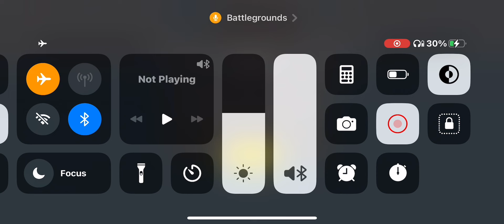🇮🇳DAY 14 : HOW MANY POINTS FOR CONQUEROR - SOLO. SEASON END CONQUEROR POINTS ? SOLO CONQUEROR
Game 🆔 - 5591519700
In Game Name - BLASSTERR ŸT

C5S14 tips and tricks,
solo conqueror bqmi ace star
solo conqueror bqmi emulator,
solo conqueror bami in tamil
solo conqueror bami low end device,
solo conqueror pub Ilite,
solo conqueror pug lite tips,
100% Conqueror faetm c5S14 Bgmi
Ace Master Conqueror 5 Bgmi
How Many Points To Reach Conqueror InSolo/Solo
bgmi solo FPp conqueror rank push
bgmi solo fpp conqueror rank push tips and
tricks
solo rank push conqueror tips
pubg solo rank push conqueror
tricks
IGNORE THIS:
solo Conqueror pubg mobile,solo conqueror tips and tricks,how
to push conqueror,houw to push conqueror in solo,solo conqueror
pubg Mobile tips,solo rank push tips in PUBG,how to push solo
conqueror,solo conqueror,solo conqueror tips,conqueror tips
and tricks PUBG mobile,Conqueror push kaise kare.pub3.C5S13solo
conqueror, C5$14 tips and tricks,How to push conqueror in C5$14
BGMI,Solo mei conqueror kaise kare,Conqueror kaise kare, bgmi
conqueror points top 500,bgmi c5S14conqueror push,bgmi season
c5$14,solo conqueror bgmi,solo conqueror easily in
bgmi,C5S14conqueror duo,C5$14conqueror entry.season
C5S14conqueror frame,season C5S14&conqueror
player,C5SEConqueror push,season C5S%conqueror push
duo,season C5S14conqueror push solo fPp, Dgmi C5S%conqueror
push, how many points needed For conqueror, conqueror in
C5S14 bgmi C5S%conqueror points,how many points need to reach
conqueror in C5$14 bgmi.bgmi c5s14 conqueror frame.bgmi c5s14
conqueror tips,bgmi c5s14 new tier,new tier in bgmi,c5s14 solo
conqueror points,c5s14 duo conqueror points,c5s14 squad
conqueror points,rare.bit gaming.rarebit YT,how to push
conqueror in bgmi,ne conqueror tips,new conqueror
frame.bgmi c5s14 congueror points,solo conqueror, how to get
more points in pubg mobile. how to get more points in bgmi
C5s14, how to get more plus points in pubg mobile, how to get
more plus points in BGMI, BGMI C5s14 , How many points needed
For conqueror in the season end? BGMI C5s14 season end
points, c5së season end, season end points For conqueror, how
many points needed For conqueror in season end, season end
total points, bgmi c5s14 nl conqueror points, c5s14 conqueror
points in season end C5S14 Conqueror RankingI How many points
needed for conqueror in C5s14? C5S14 Season End Points